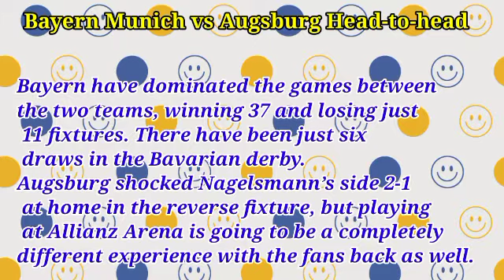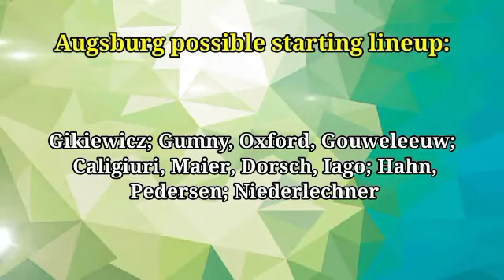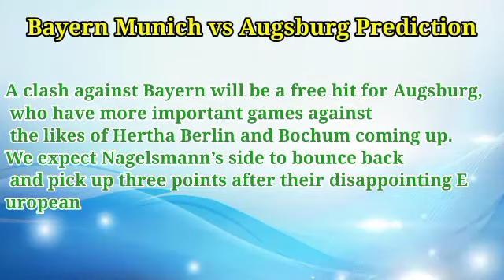Bayern Munich vs Augsburg prediction, preview, team news and more | Bundesliga 2021-22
Bayern Munich vs Augsburg Prediction & Match Preview Bundesliga

Bayern Munich vs Augsburg
Bundesliga
Date: Saturday, 9 April 2022
Kick-off at  14: 30 (UK)
Venue: Allianz Arena (Munich)